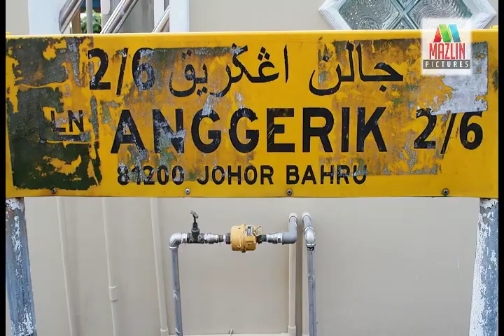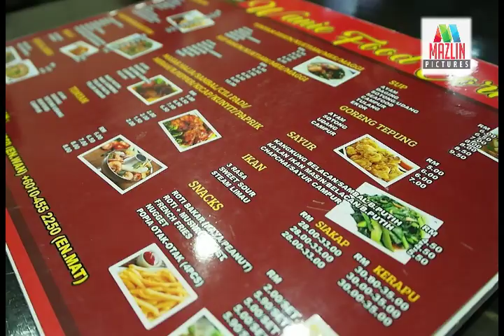Bersama Mengukir Senyuman Ep 1 (Zaiton Hamzah)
Bagaikan jatuh ditimpa tangga, setelah mengalami kegagalan dalam perniagaan yang diusahakan sekali lagi kehidupan Zaiton Hamzah dan suami, Ajmi Ahmad Turus diuji apabila gerai perniagaan laksa dan nasi ayam mereka terbakar.

Kehidupan mereka sekeluarga mengalami kesukaran dengan keadaan suaminya yang mengalami masalah kesihatan namun mereka bersyukur apabila dikurniakan permata cinta yang pintar dan cemerlang dalam pelajaran.Marilah kita Bersama Mengukir Senyuman Berkongsi Kebahagiaan kepada mereka yang memerlukan.

Sumbangan boleh disalurkan kepada :

ZAITON HAMZAH
AKAUN MAYBANK : 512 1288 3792

Mazlin Pictures Sdn Bhd do not own anything use in the music.

Everything belongs to their respectful owners.